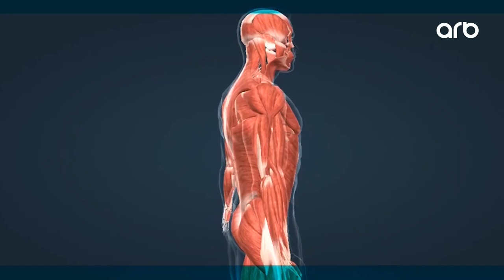Yaşamaq gözəldir Məlahət Qəhrəmanova 12 09 2023